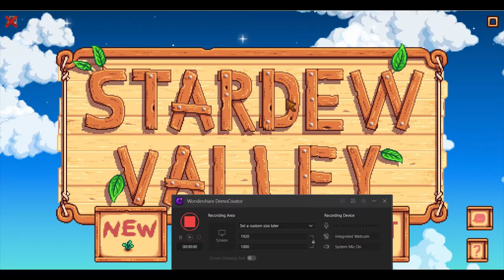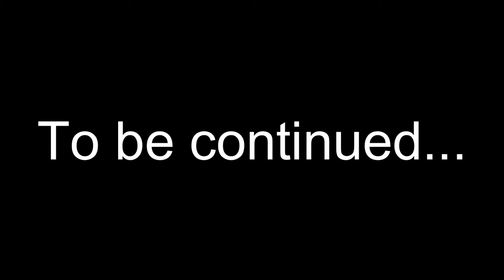Stardew Valley Episode 1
made with wondershare democreator

he made me make a narrative